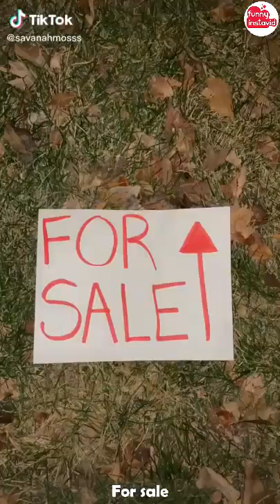Savanah Moss Shorts Videos 2021 | Savanah Moss Videos Compilation - Funny InstaVID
Enjoy New Savanah Moss Shorts Videos 2021 | Savanah Moss Videos Compilation - Funny InstaVID